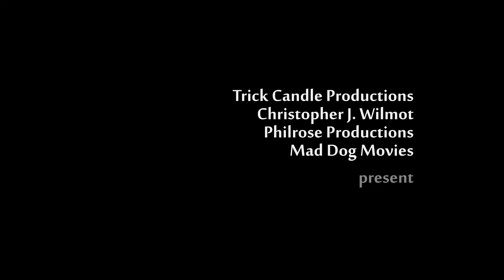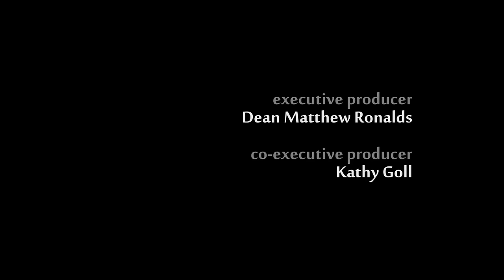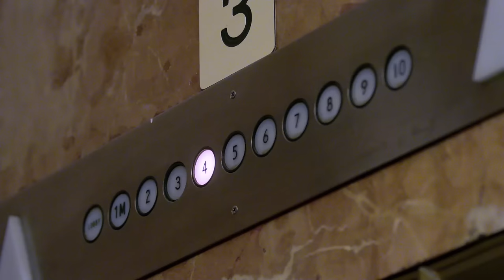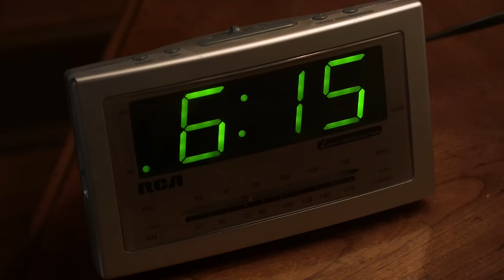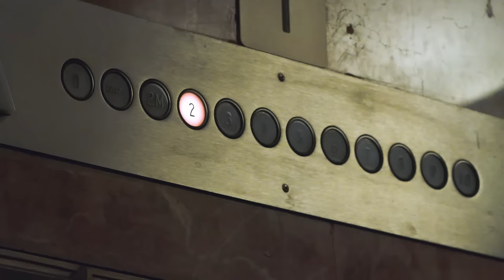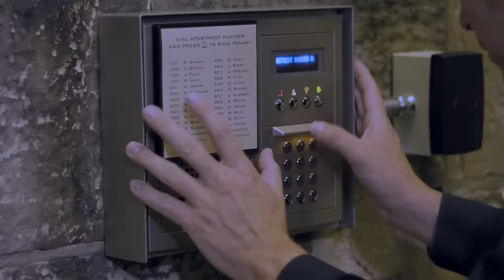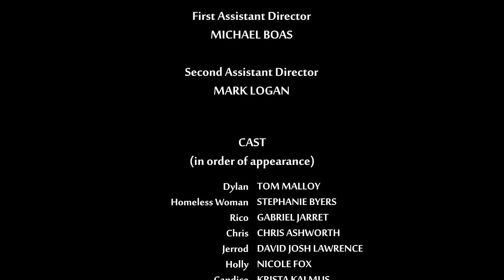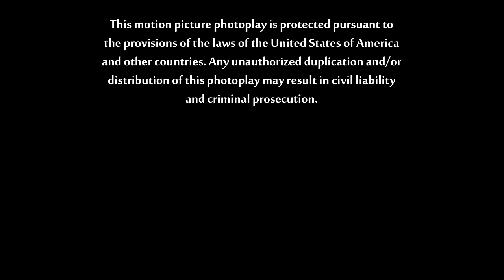Criminal Drama Movie || Undergound || Best Movies in English | Full Lenght HD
"Undergound" plunges audiences into a world of contrasts, where elegance and opulence collide with darkness and danger. Meet Dylan Berrick, the suave Overnight Manager of the prestigious Century Grand hotel, where luxury is the norm and sophistication reigns supreme. But beneath the veneer of glamour lies a tale of redemption and courage that unfolds in the most unexpected of ways.

As the film unfurls, we find ourselves drawn into a gripping narrative sparked by a shocking incident. When Holly, a young woman, becomes the victim of a brutal assault at the hands of her abusive boyfriend, Davis, within the confines of the Century Grand, Dylan's world is upended. Witnessing the violence firsthand, Dylan is compelled to act, driven by a sense of duty and a desire to right the wrongs he sees festering in the shadows of his own domain.

Determined to be Holly's salvation, Dylan embarks on a journey that leads him deep into the heart of the city's seedy underbelly—a realm he knows all too well. Battling his own demons and navigating the treacherous terrain of the drug underworld, Dylan must confront his past while fighting to secure Holly's future. Along the way, he discovers that true heroism often arises from the most unexpected quarters, and that the line between savior and saved can blur in the face of adversity.

Against a backdrop of pulsating energy and palpable tension, "Undergound explores themes of resilience, compassion, and the transformative power of human connection. With its riveting plot twists, richly drawn characters, and evocative cinematography, the film offers a visceral cinematic experience that will leave audiences on the edge of their seats and questioning the nature of heroism itself.

As Dylan and Holly navigate the perilous terrain of their intertwined destinies, they embark on a journey of self-discovery and redemption, forging bonds that transcend the boundaries of social class and circumstance. In the crucible of adversity, they find the strength to confront their demons and emerge victorious, proving that even in the darkest of times, the light of hope can shine brightest. "Undergound" is more than just a film—it's an unforgettable odyssey that will resonate long after the credits roll, reminding us all that within each of us lies the potential to be a hero in our own right.

"Welcome to the 'Movie Marathon' channel — your reliable guide to the world of captivating cinematic adventures! We specialize in showcasing full-length films of various genres to cater to even the most discerning tastes of movie enthusiasts.

At 'Movie Marathon,' you'll find something for everyone. Our library covers a wide range of genres:

Drama: Immerse yourself in the world of emotions and human stories with our dramatic films. From poignant melodramas to deep psychological dramas — we have everything to make you empathize and engage with the storyline.

Action: Craving adrenaline and epic showdowns? We've got fantastic action-packed films that will have you on the edge of your seat. Action, suspense, and unexpected twists — it's all waiting for you on our channel.

Comedy: Looking to unwind and have a good laugh after a long day? Our comedies will lift your spirits and have you laughing out loud. From classic comedy masterpieces to fresh hits — we've got something for every humor enthusiast.

Horror: Love the thrill of mystery and suspense? Dive into the world of horror with our spine-chilling films. We offer a wide selection from classic eerie movies to intriguing psychological thrillers.

Sci-Fi: Ready to journey into amazing worlds and encounter unknown beings? Our sci-fi films will immerse you in thrilling adventures, full of unexpected discoveries and fantastic possibilities.

Additionally, 'Movie Marathon' offers unique benefits that make our channel especially enticing:
Regular updates: We constantly add new films to satisfy your thirst for cinema. avrorapal152
Curated selection: Our team carefully selects only the best films from each genre to ensure you get maximum enjoyment from watching.
High-quality picture and sound: Our films are presented in high definition to ensure every frame stays with you long after viewing.
Don't miss the chance to dive into the exciting world of cinema with 'Movie Marathon'!